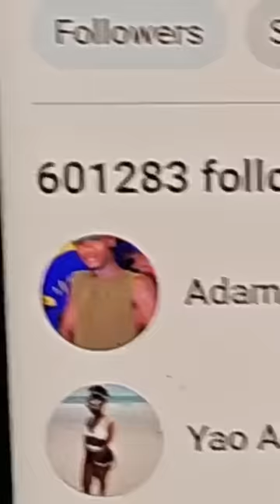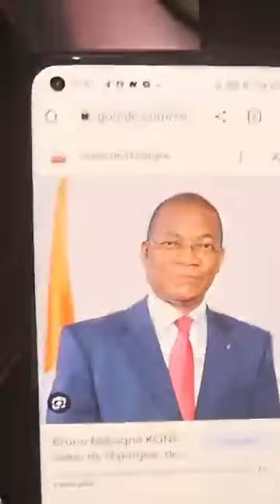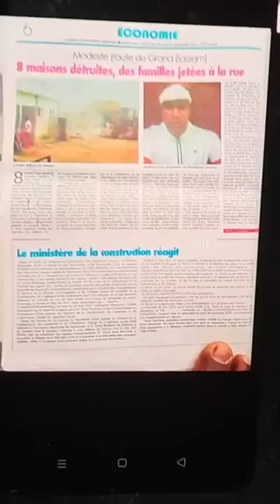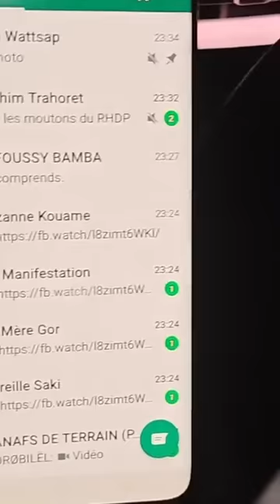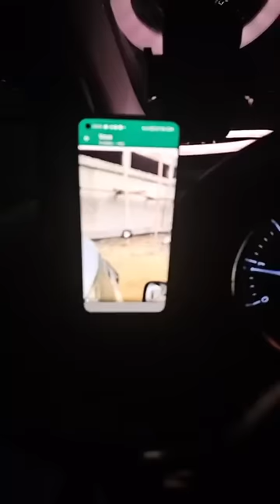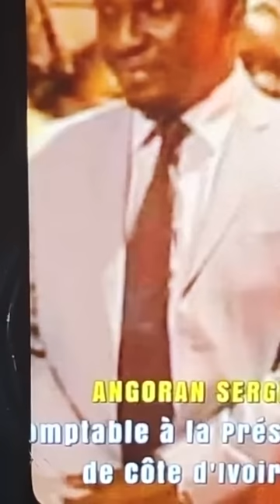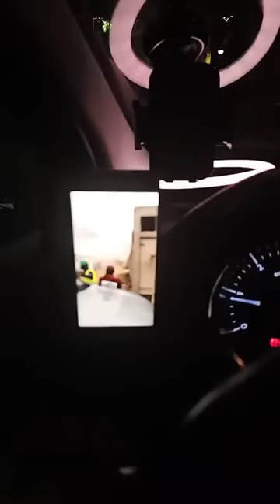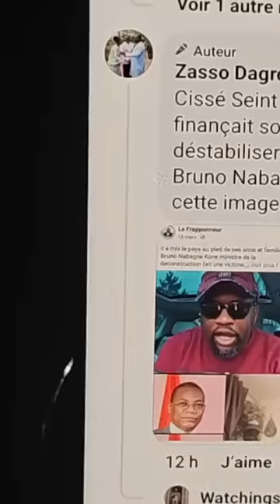BRUNO NABAGNE KONE MINISTRE ET GENDRE DE OUATTARA CORROMPU ET DÉMONTÉE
BRUNO NABAGNE KONÉ MINISTRE DE OUATTARA GENDRE DU DICTATEUR